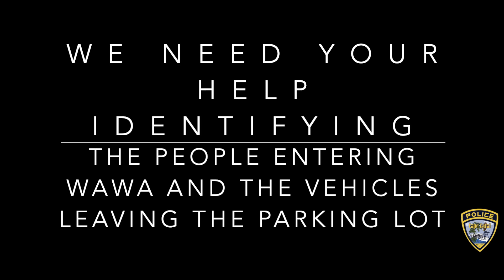We Need Your Help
We need your help in identifying the people in this video.